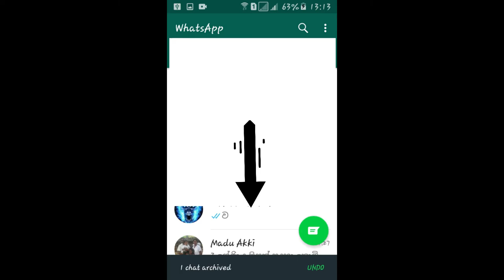How To Hide WhatsApp Friends Easy ( the arrqer)